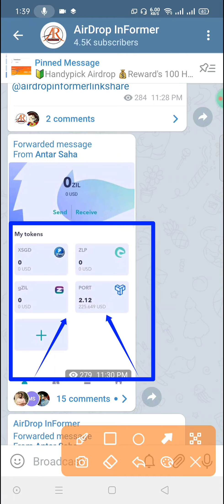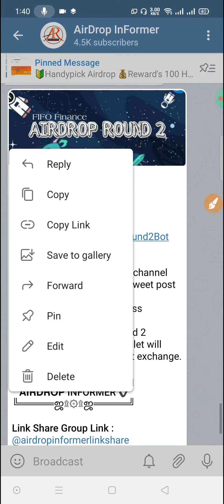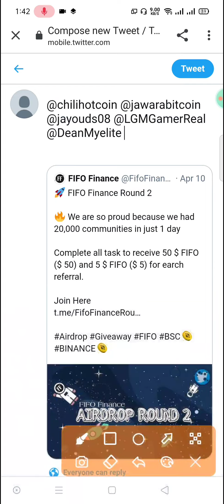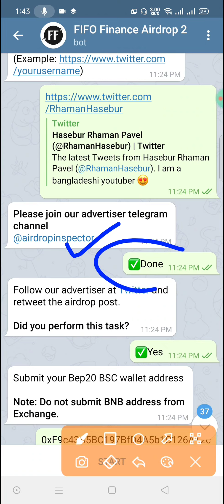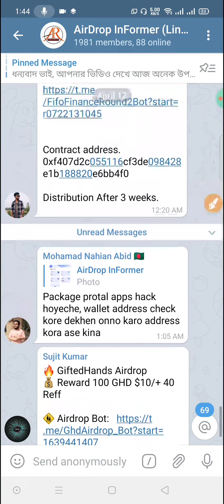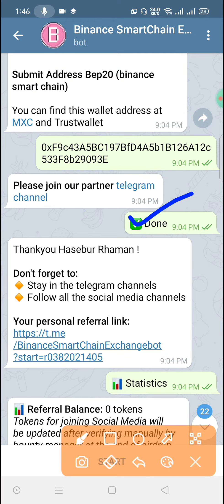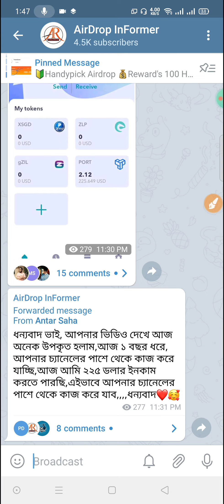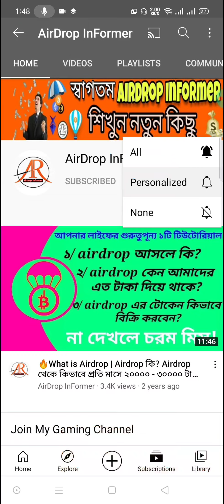Get 55$ Free | New Crypto Airdrop 2021 | FIFO Finance & BSC Community Airdrop | Claim Free 55$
➡️Online Income

📌 Bangladeshi Youtuber